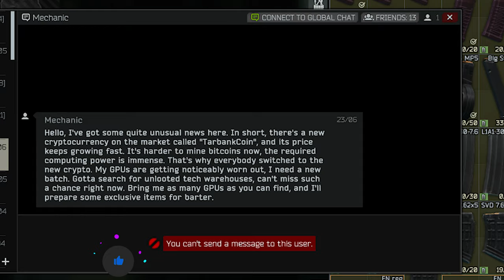BitCoin REMOVED In Tarkov Patch 12.11? TarBankCoin Is The New Currency! (Tarkov News 2021)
The Bitcoin was a big thing during patch 12.9 and 12.11 in Escape from Tarkov. TarBankCoin is the upcoing currency in Escape from Tarkov! Due to the fact that the bigcoin is linked to the real value of the bitcoin it kinda destroyed the economy in Tarkov. You could sell graphics cards which had a good spawn chance on the Escape from Tarkov map Interchange for up to 1.8 mil and 10 GPUs for your level 1 bitcoin farm where enough. So we received a message from Mechanic about the new TarBankCoin that this krypto currency is the new thing. Probably the reason why the bring in the TarBankCoin is a) how @Battlestategames games and Nikita like to implement more story based elements abd b) how they controll the value of the TarBankCoin because the BitCoin is linked to the real currency as mentioned earlier.

Escape from Tarkov is a multiplayer first-person shooter  video game in development by Battlestate Games for Windows.
The developers of Escape from Tarkov refer to the game as a realistic and hardcore first-person shooter role-playing video game that borrows elements from massively multiplayer online games